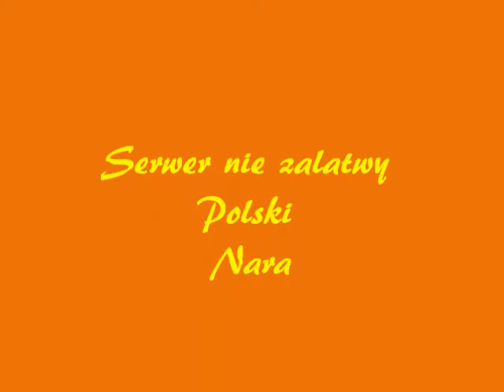[GamePlay]Private Serwer Triadica